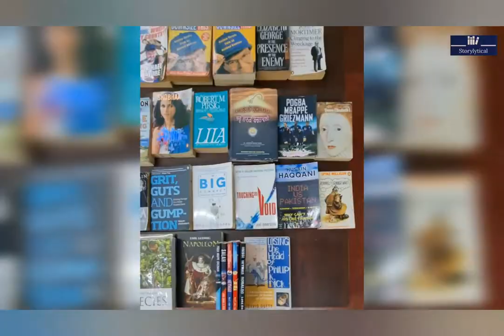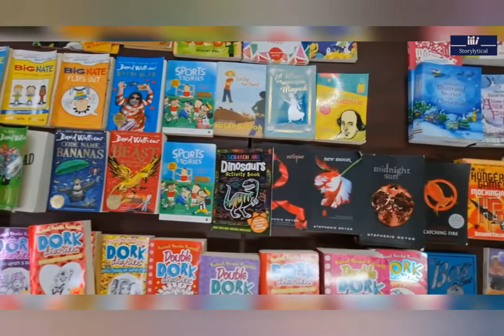Kochi's best Book Shop | My Favourite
Address: Press Club, Press Club Rd, Opp, Ernakulam, Kerala 682031